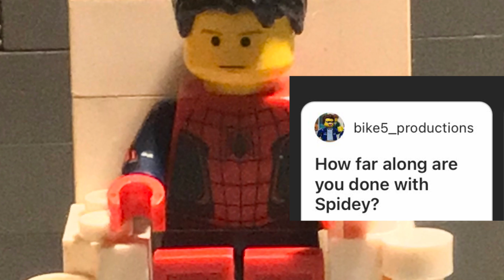100 Subscribers Q&A special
Thank you guys for 100 subscribers it’s really means a lot to me and I am hoping to see the channel grow more and this is a very happy moment for me to celebrate.

Upcoming BrickFilms:
LEGO The Amazing Spider-Man II
LEGO Batman: Death in the Family
LEGO Captain America BrickFilm